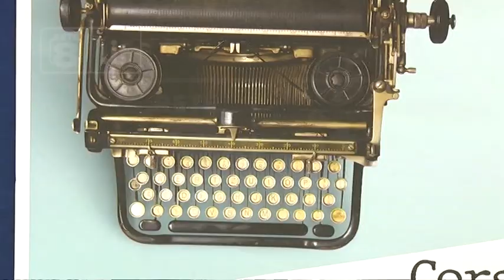Pescara - Formazione con Cristicchi al Mediamuseum